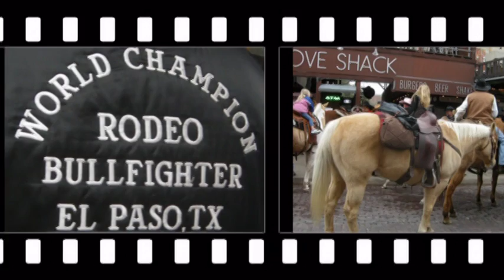Ft. Worth Parade 2011'